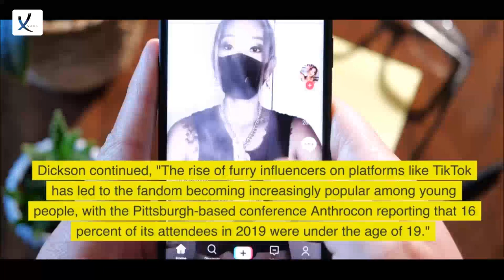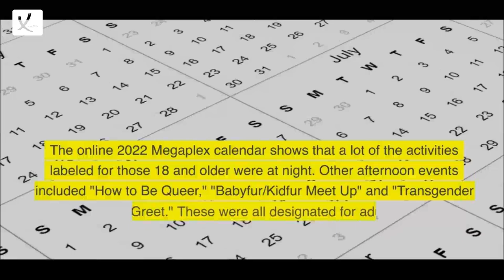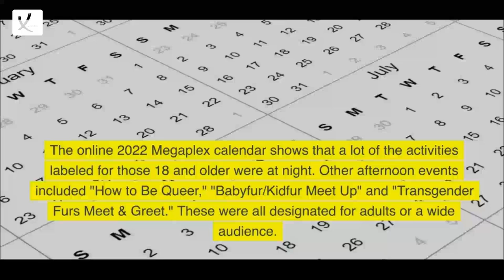Furious Rage As Convention Changes To An 18+ Policy In Response To DeSantis Law: "Heartbreaking"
Furious Rage As Convention Changes To An 18+ Policy In Response To DeSantis Law: "Heartbreaking" - VAXA Post